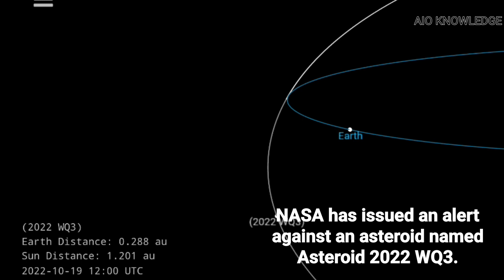LIVE Asteroid 2022 WQ3 / Nasa says this asteroid Rushing Towards Earth at a Very High speed 439000km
NASA has issued an alert against an asteroid
named Asteroid 2022 WQ3. This terrifying asteroid
is expected to come extremely close to Earth
today, November 22. Terrifyingly, its close
approach will bring it within just 439000
kilometers of Earth. That is nearly the distance of
Moon from Earth. The figure may seem large, but
in astronomical terms, it is quite tiny. The asteroid
is already on its way towards Earth, travelling at a
staggering speed of 52394 kilometers per hour.
Fortunately, this 27-foot asteroid is quite small.